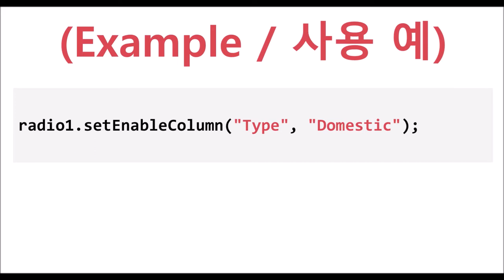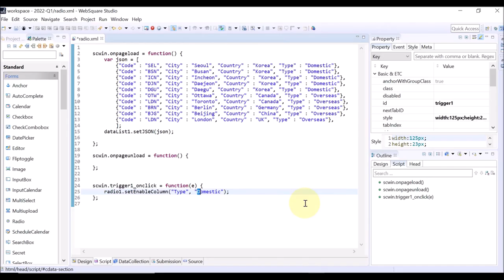Radio - setEnableColumn() | WebSquare5 - Quick Guide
00:00 Introduction
00:06 Goal
00:15 Usage
00:24 DEMO
01:40 End of DEMO

Disable certain selection items using a function.

Related APIs
   setEnableColumn()
   enableColumn
   enableColumnFalseValue